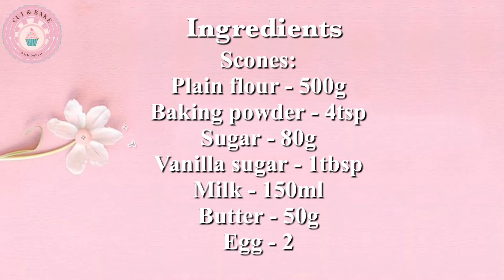Perfect Scones recipe for afternoon tea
Today’s recipe is delicios Scones for afternoon tea. Easy recipe with very perfect ingredients . You can easily make at home. Hope you like it 💗💗

Ingredients:
Scones:
Sugar - 80g
Vanilla sugar - 1tbsp
Milk - 150ml
Butter - 50g
Egg - 2